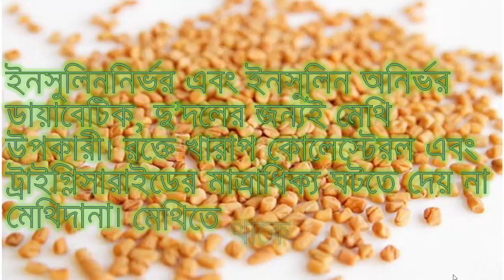ডায়াবেটিস নিয়ন্ত্রণ করবে ‘মেথি দানা’||Methir Upokarita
ডায়াবেটিস নিয়ন্ত্রণ করবে ‘মেথি দানা’,Methir Upokarita,ডায়াবেটিস নিয়ন্ত্রণে মেথি,মেথি,ডায়াবেটিস,নানা অসাধারণ গুণে ভরা মেথি,মেথির নানা গুণ,BD HEALTH TIPS,HEALTH TIPS,ইন্ডিয়াতে মেথি ও মেথির পাতা দুটিই ডাল এবং বিভিন্ন খাবারের উপকরণ হিসেবে ব্যাবহার করা হয়। মেথি হচ্ছে প্রোটিন, নাইয়াসিন, ফাইবার, ভিটামিন-সি, পটাসিয়াম, আয়রন, জিঙ্ক,
কপার, ম্যাগনেশিয়াম, ক্যালসিয়াম প্রভৃতির অনন্য এক উৎস। এছাড়াও এতে আরও এমন যৌগ আছে যা মানব শরীরের জন্য অত্যন্ত উপকারী উপাদান হিসেবে কাজ করে।মেথি শরীরের রোগ প্রতিরোধ ক্ষমতা বৃদ্ধি করে, শরীরকে রাখে সতেজ। রক্তের উপাদানগুলোকে করে কর্মক্ষম। ফলে মানুষের কর্মোদ্দীপনাও বৃদ্ধি পায়। মৌসুমি রোগগুলোর বিরুদ্ধে যুদ্ধ করে।ডায়াবেটিক রোগীদের জন্য মেথি শ্রেষ্ঠ পথ্য।